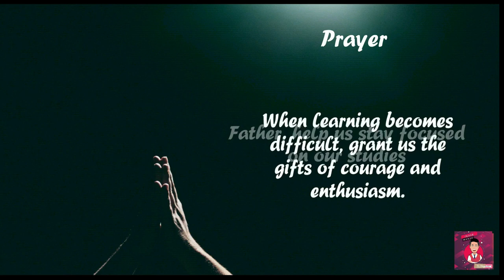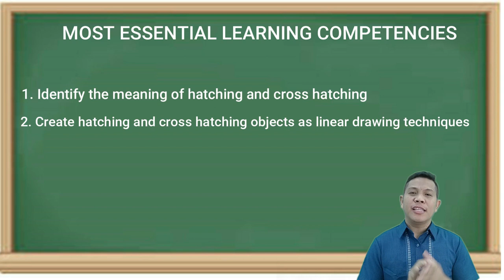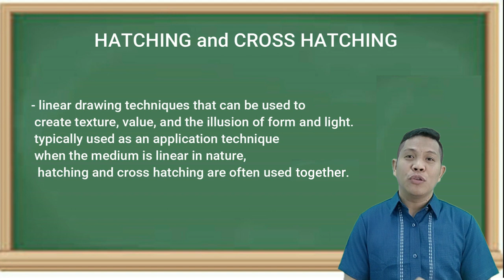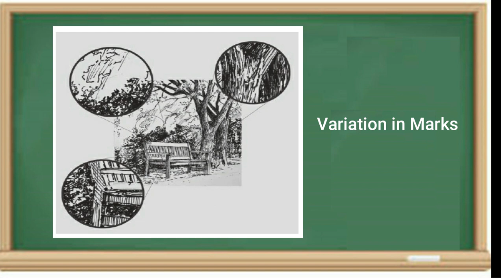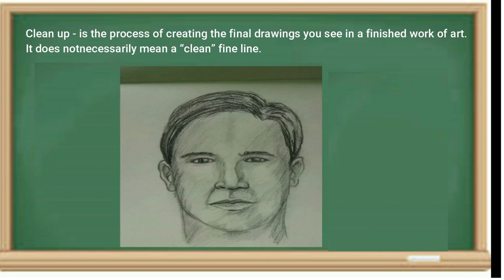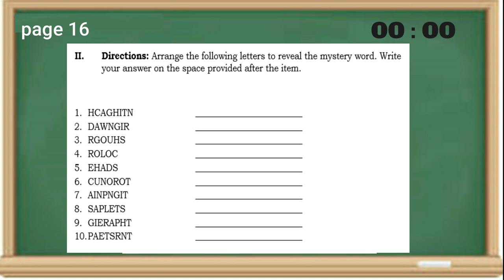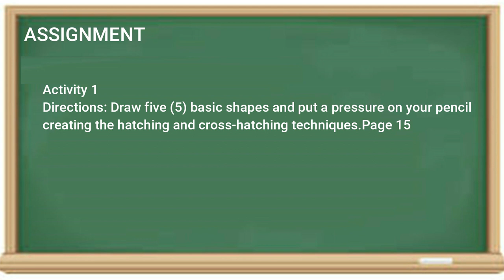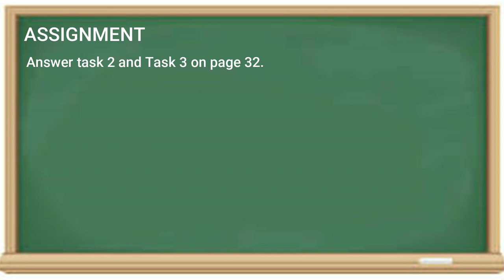Lesson 2-3 page 10 Hatching and Cross Hatching